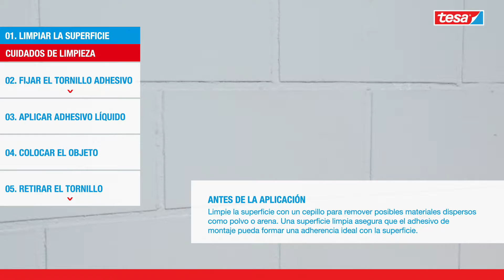Tornillo Adhesivo Triangulo hasta 2 5Kg para Ladrillo Piedra tesa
Ideal para colgar objetos con agujeros en la esquina sobre superficies rugosas y sólidas como ladrillo y piedra.